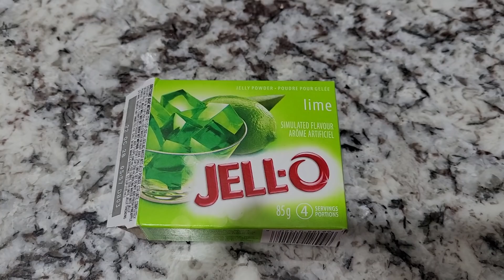How to make Jell-O ( Punjabi )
Hello, my name is Kudrat Sangha. I make Punjabi cooking videos and tutorials. Today I showed how to make Jell-O in Punjabi.
Ingredients:
-Jell-O
-Boiling Water